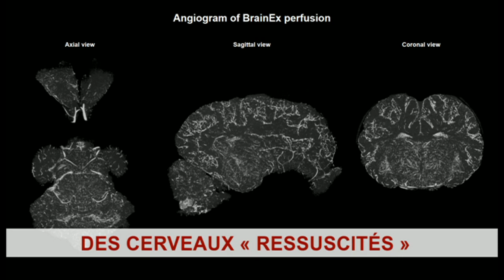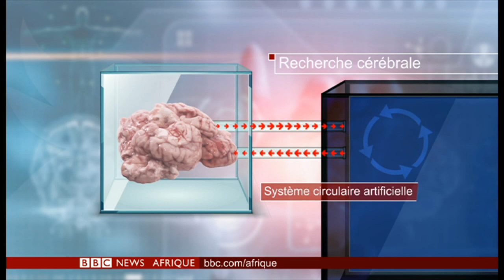MuellerReport & Trump, les frères el-Béchir, des porcs «réanimés»… BBCInfos du 18 avril.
BBCInfos du jeudi 18 avril présenté par Nicolas Négoce
①#USA: Le rapport Mueller sème le doute sans incriminer Trump.
②#SOUDAN : Arrestation de deux frères d’Omar el-Béchir.
③#INSOLITE : Des cerveaux de porcs morts ont été «réanimés».
Mais aussi IvankaTrump, AlSissi, Mnangagwa et du sport avec Emmanuel Coste…
Commentez & Partagez votre journal!